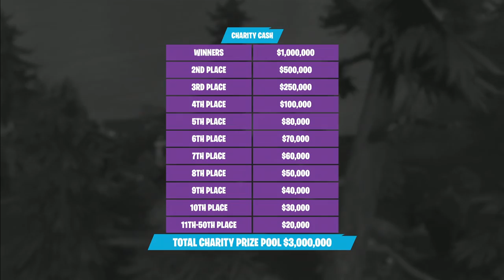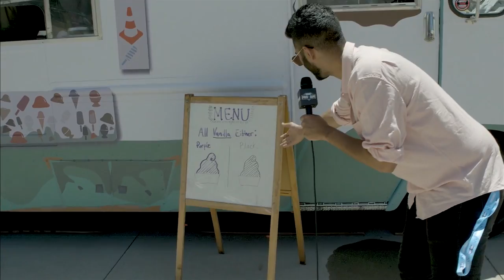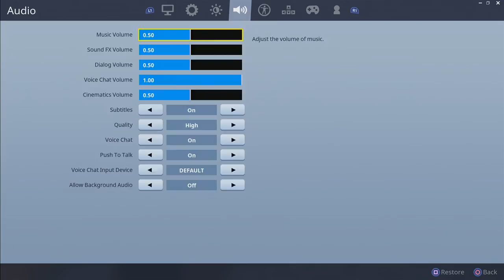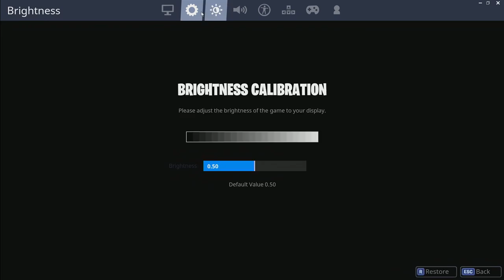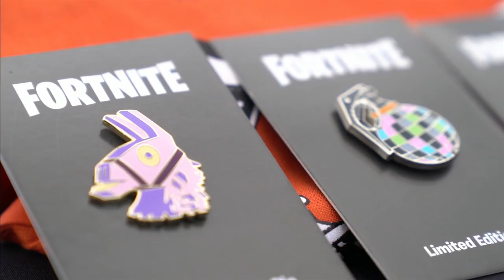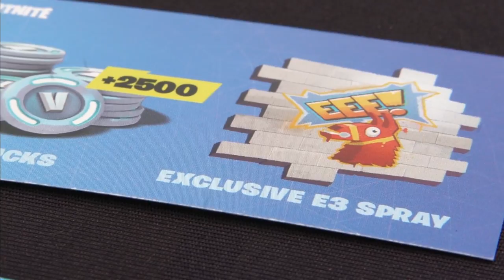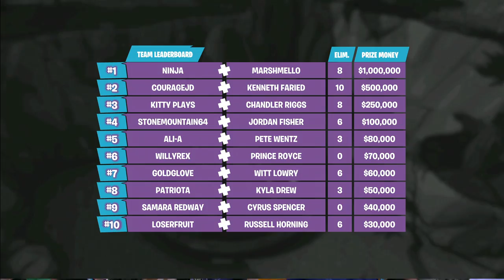Fortnite Celebrity Pro-Am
50 gamers and 50 celebrities will pair up to battle for the ultimate Victory Royale. One team will rise to the top for ultimate bragging rights and $3,000,000 in charity prize money. Which duo are you rooting for?